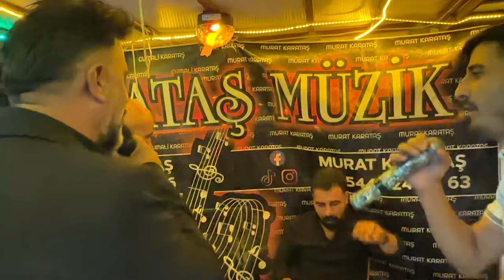CUMALI KARATAS & DIYAR ERBEK SUPER DUET HALAY